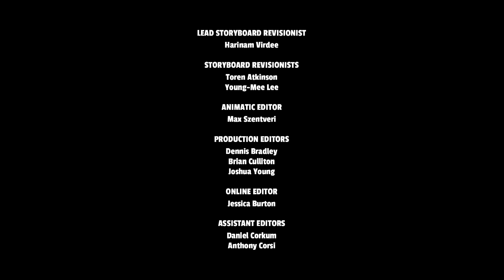Rev&Roll EN MXF PAL EP11 Operation Rescue, Colossal Fossil RE1104 2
Join 8-year-old Rev and his best friend, Rumble—a rambunctious, powerful truck with a puppy personality—as they go on adventures in their hometown of Fender Bend! Everyone in town has their own unique four-wheeled buddy at their side. But Rev and Rumble are the ultimate pair. With Rev’s big ideas and Rumble’s truck power, these two are always revved up and ready to roll!

Each day brings a new adventure, a new challenge, and something epic to learn along the way, whether they’re helping Rev’s family on their ranch, wheeling around town, or roaring through the surrounding wilderness. Along for the ride are Avery and her feline ATV Alley, Owen and his jumpy frog-like racecar Crash, Lori and her powerful horse-like truck Tipper, and Bo and his shy, elephantine fire truck Spritzer. This energized group of friends are always in motion, bringing a high-octane spin to everything they do. Join the fun—let’s Rev & Roll!